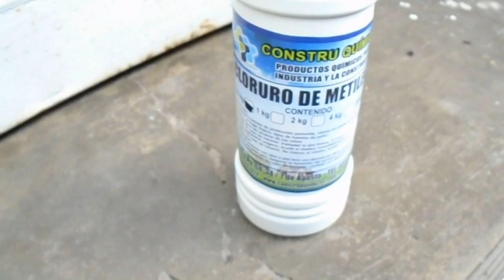como hacer pegante para soldar PLA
en este video te muestro una receta super facil para hacer tu propio pegante para soldar pla usando dilorometano